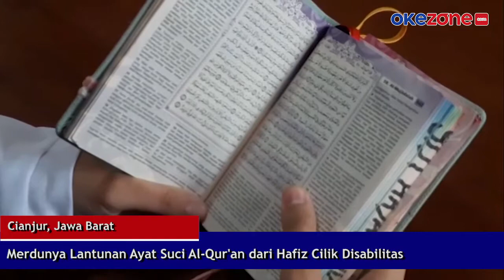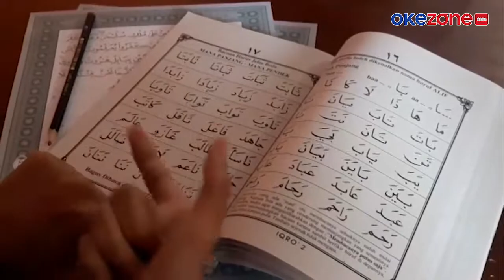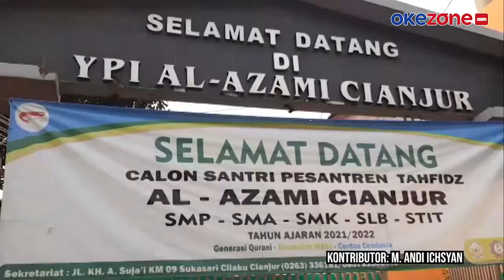Merdunya Lantunan Ayat Suci Al-Qur'an dari Hafiz Cilik Disabilitas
Keterbatasan fisik tidak menyurutkan semangat anak-anak berkebutuhan khusus di Cianjur, Jawa Barat dalam menghafal Al-Qur'an. Di Yayasan Pendidikan Islam Al-Azami Cianjur, anak-anak belajar menghafal Al-Qur'an dengan beberapa metode khusus.